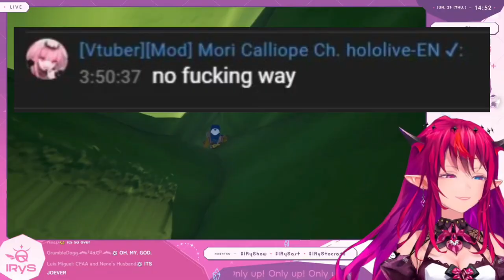𝗜𝗥𝘆𝗦 𝗰𝗼𝘂𝗹𝗱𝗻'𝘁 𝗵𝗼𝗹𝗱 𝗵𝗲𝗿𝘀𝗲𝗹𝗳 𝗯𝗮𝗰𝗸 𝗮𝗳𝘁𝗲𝗿 𝗹𝗼𝘀𝗶𝗻𝗴 𝟯+ 𝗵𝗼𝘂𝗿𝘀 𝗼𝗳 𝗽𝗿𝗼𝗴𝗿𝗲𝘀𝘀 |Hololive EN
【Only Up! Endurance】I WILL get to the TOP

Mori Calliope Ch. Hololive EN -
Takanashi Kiara Ch. Hololive EN -
Ninomae Ina'nis Ch. Hololive EN -
Amelia Watson Ch. Hololive EN -
IRyS Ch. Hololive EN -
Nanashi Mumei Ch. Hololive EN -
Ceres Fauna Ch. Hololive EN -
Ouro Kronii Ch. Hololive EN -
Hakos Baelz Ch. Hololive EN -

BGM used
DOVA-SYNDROME